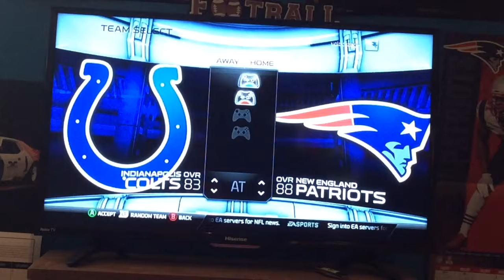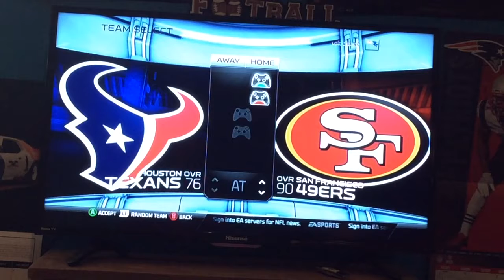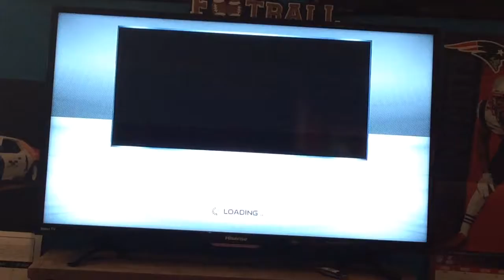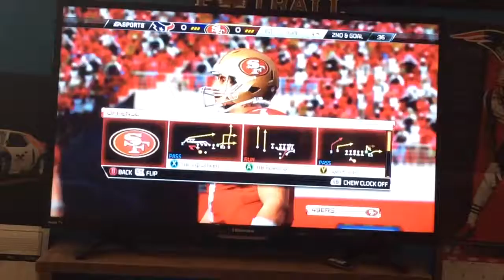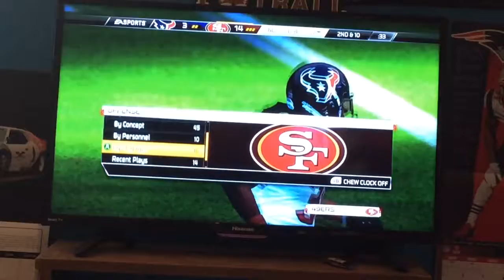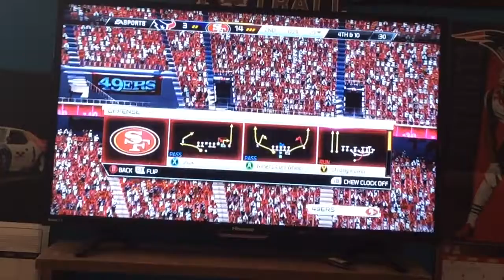Madden 15 with cats